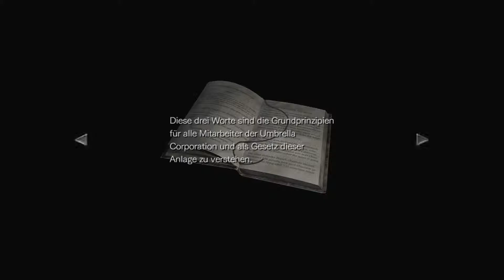Resident Evil Zero HD Remaster - Part 4 - Wir räumen auf im Herrenhaus [60FPS]